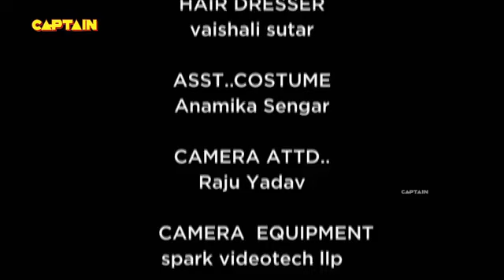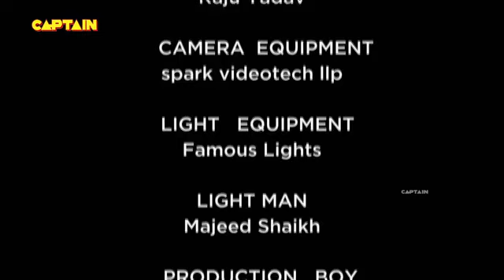माता लक्ष्मी के अंश ने बदला काल चक्र - Shubh Laabh - Aapkey Ghar Mein - Ep 256